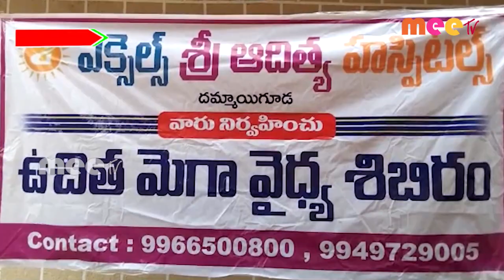ఉచిత మేగ వైద్య సిబిరం